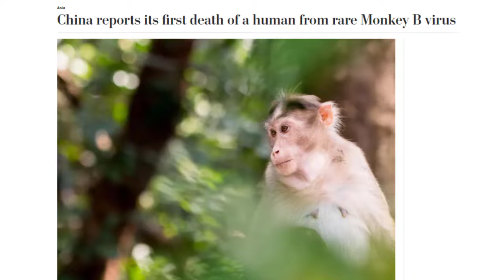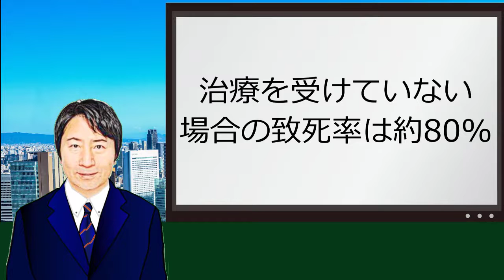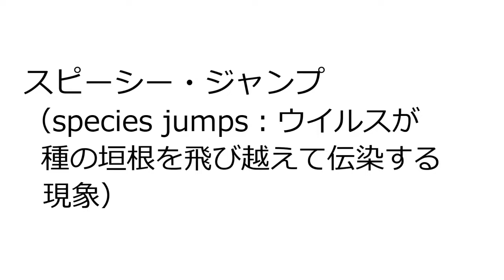サル由来ウイルスとは何か？ ヒトにはうつるのか？